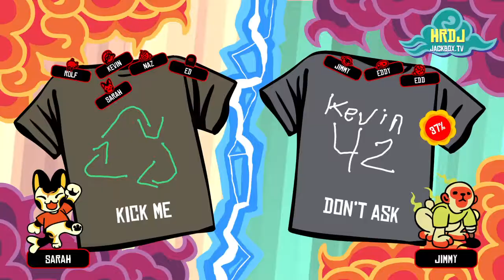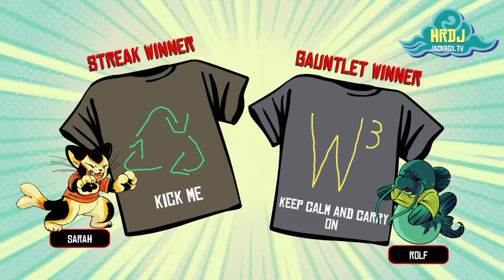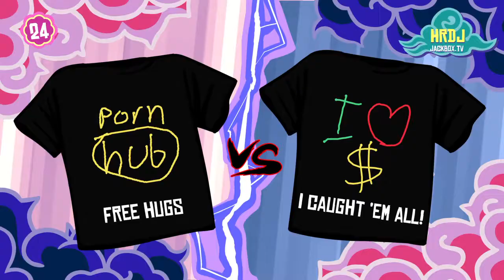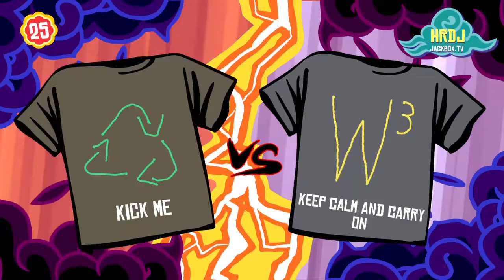Tee K O Episode 4 Ed, Edd, n' Eddy